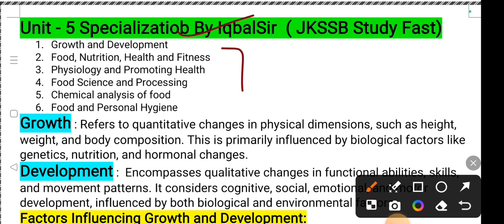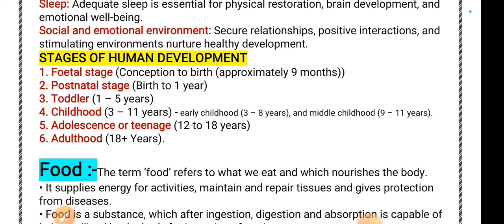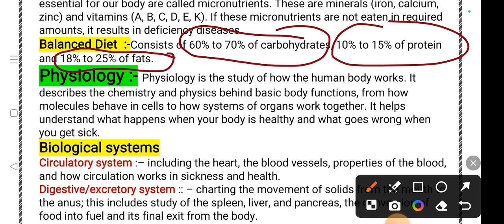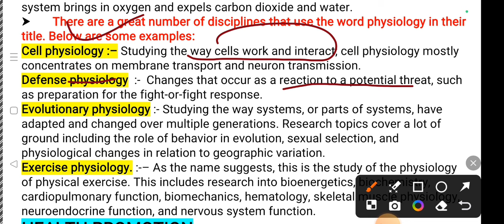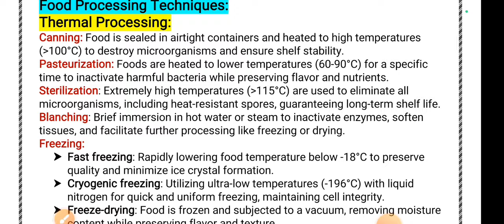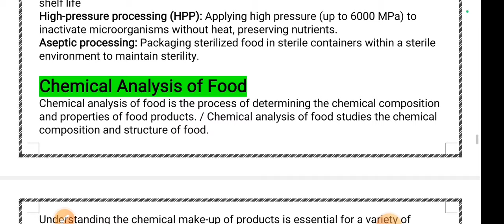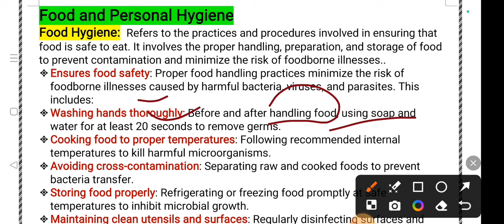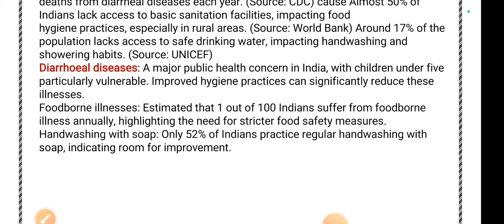Unit 5 Specialization Complete || ONE SHOT JKSSB Female Supervisor